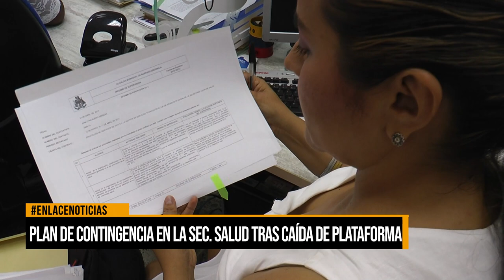Plan de contingencia en la secretaría de Salud tras caída de plataforma